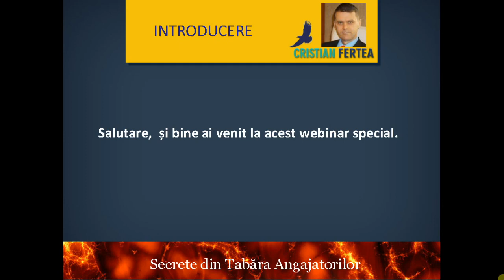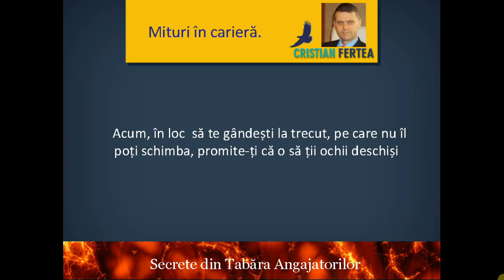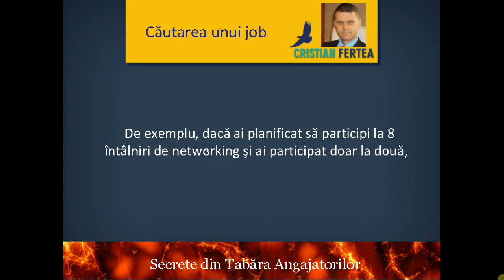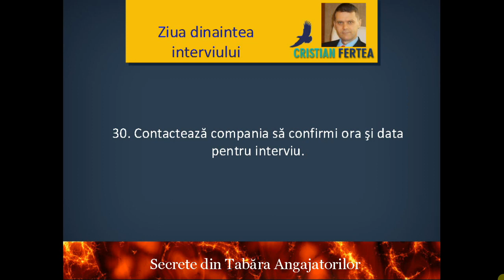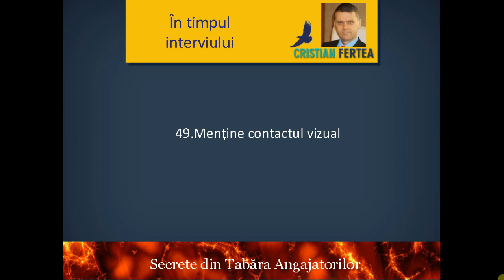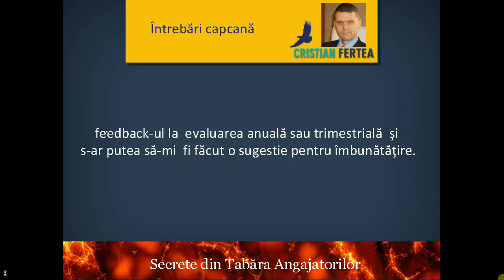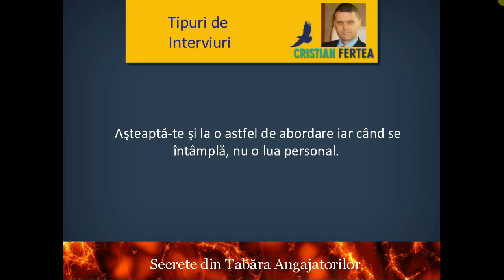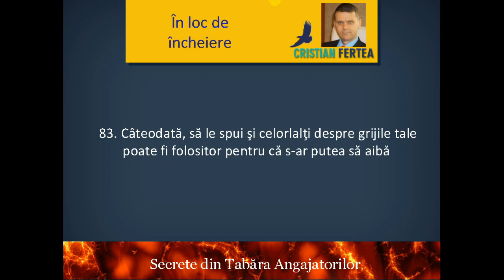Secrete din tabara angajatorilor